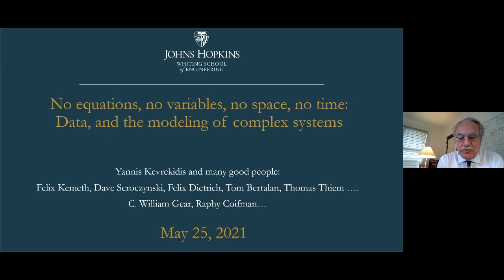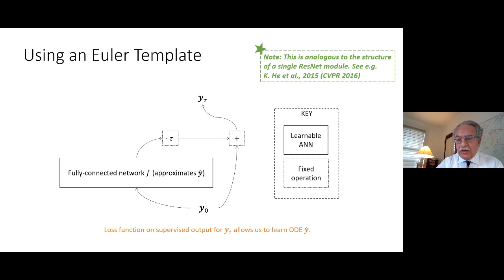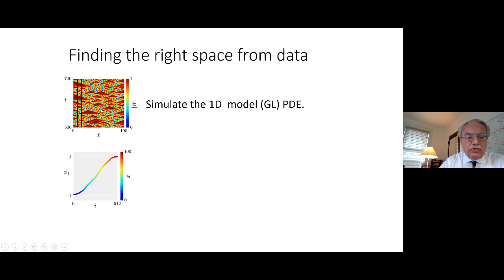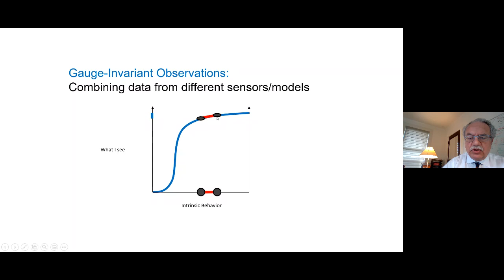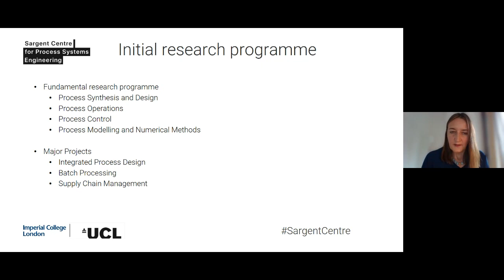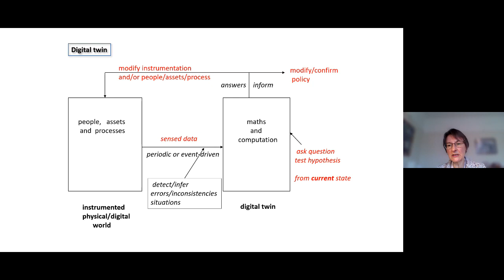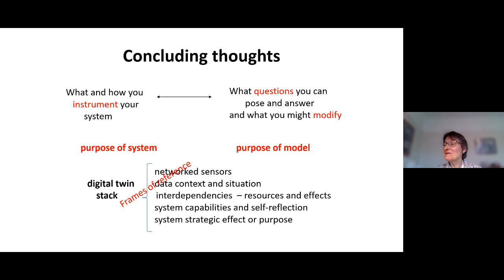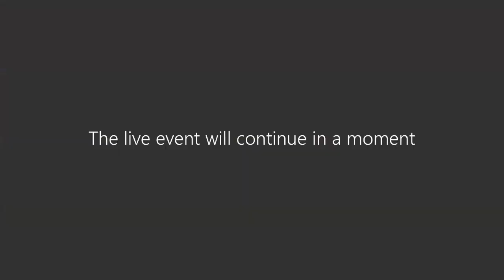A celebration of thinking at the Sargent Centre and the 27th Professor Roger W. H. Sargent Lecture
Featuring the 27th Professor Roger W. H. Sargent Lecture by Professor Yannis Kevrekidis and the launch of the Centre’s new name with a talk by Professor Dame Muffy Calder and a panel discussion on opportunities for process systems engineering.

Speaker biographies:

Professor Yannis Kevrekidis, John Hopkins University, is a Bloomberg Distinguished Professor in the departments of Chemical and Biomolecular Engineering and Applied Mathematics and Statistics and in the School of Medicine’s Department of Urology. He studied Chemical Engineering at the National Technical University in Athens. He then, at the University of Minnesota, studied with Rutherford Aris and Lanny Schmidt (as well as Don Aronson and Dick McGehee in Math). He was a Director's Fellow at the Center for Nonlinear Studies in Los Alamos in 1985-86. He then had the good fortune of joining the faculty at Princeton, where he taught Chemical Engineering and also Applied and Computational Mathematics for 31 years; four years ago he became Emeritus and started fresh at Johns Hopkins and is also Professor of Urology. His work always had to do with nonlinear dynamics (from instabilities and bifurcation algorithms to spatiotemporal patterns to data science in the 90s, nonlinear identification, multiscale modeling, and back to data science/ML); and he had the additional good fortune to work with several truly talented experimentalists, like G. Ertl's group in Berlin. When young and promising, he was a Packard Fellow, a Presidential Young Investigator and the Ulam Scholar at Los Alamos National Laboratory. He holds the Colburn, CAST and Wilhelm Awards of the AIChE, the Crawford and the Reid Prizes of SIAM, he is a member of the NAE, the American Academy of Arts and Sciences, and the Academy of Athens.

Professor Dame Muffy Calder FREng, University of Glasgow, is Vice-Principal and Head of the College of Science and Engineering at Glasgow University. She is a computer scientist with research interests in computational modelling and automated reasoning for complex, interactive, and sensor-driven systems. She is a member of the Prime Minister’s Council for Science and Technology and REF Main Panel B; previously she was on UKRI-EPSRC council, the Chief Scientific Adviser for Scotland, a Royal Society Leverhulme Research Senior Fellow, and Suffrage Science award winner in Computing Science and Mathematics.

Professor Claire Adjiman FREng, Sargent Centre Director, is Professor of Chemical Engineering at Imperial College London. She works extensively with industry, especially the oil and gas, pharmaceuticals and agrochemicals sectors and has licensed thermodynamic modelling software. She has received awards that include a RAEng-ICI Fellowship (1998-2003), the Philip Leverhulme Prize for Engineering (2009), the SCI Armstrong Lecture (2011), an EPSRC Leadership Fellowship (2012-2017), and the RSC Elizabeth Colbourn Memorial Lecture (2020). She is a Fellow of the Royal Academy of Engineering, the Institution of Chemical Engineers and the Royal Society of Chemistry. She was a Founding Co-Director of the Institute for Molecular Science and Engineering (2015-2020) at Imperial College London.

Dr. García-Muñoz is a Senior Engineering Advisor at Eli Lilly and Company. He obtained his BS and MS from the Monterrey Institute of Technology and Higher Education (ITESM Mexico) (chemical and computer systems engineering) and his Ph.D. from McMaster University (Canada). Dr. García-Muñoz holds a Visiting Professor post at Imperial College London, and an Adjunct Professor post at Carnegie Mellon University, both in the Chemical Engineering Departments.

Prior to this he was Provost at the MASDAR Institute of Science and Technology, Abu Dhabi, leading the development of this new institution. His academic career includes service as Vice President and Dean of the Faculty of Engineering and Physical Sciences, The University of Manchester; Principal, Faculty of Engineering, Imperial College London and ICI Australia Professor of Process Systems Engineering, University of Sydney, as well as a period at the beginning of his academic career at the University of Cambridge. He has served as President of the Institution of Chemical Engineers and as Vice President of the Royal Academy of Engineering. He has worked in industry for ICI and Shell, as well as acting as a consultant for many international companies. With colleagues, he was involved in the start-up of two companies (PSE Ltd, ParOS) spun out of Imperial College London. In 2006 he was awarded a CBE for services to science and engineering.